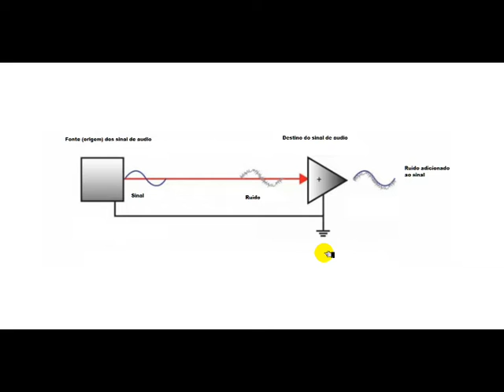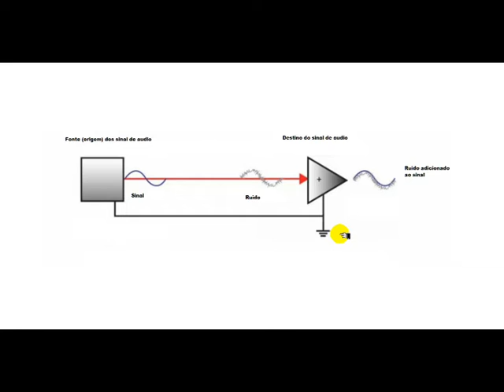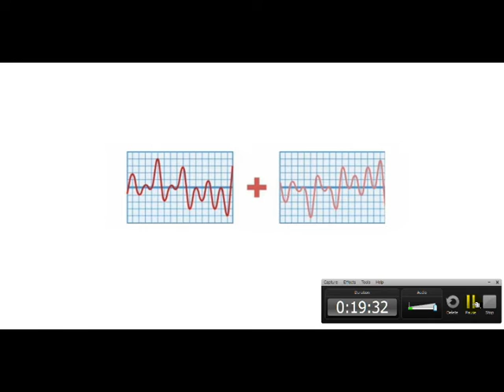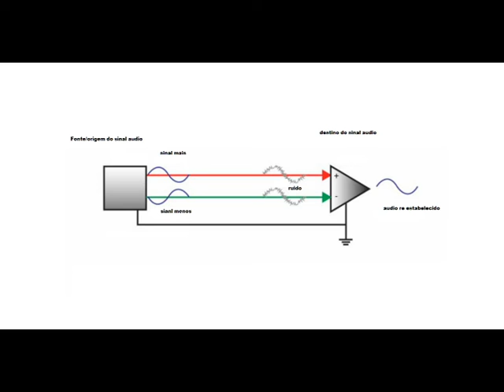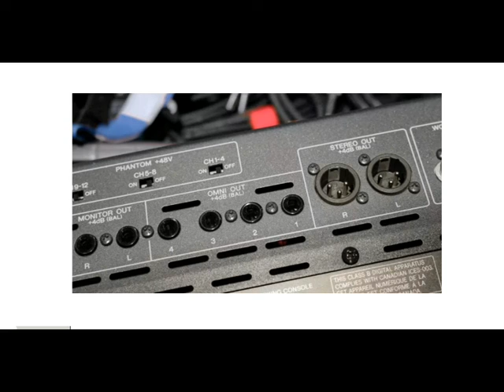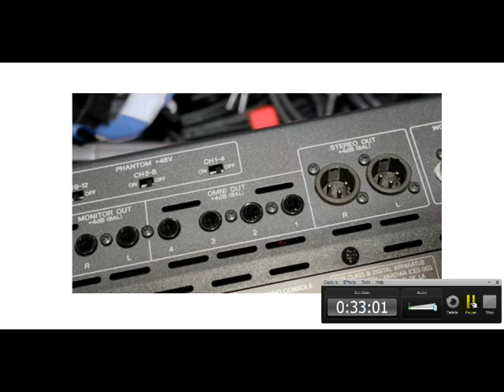Balanceado e não balanceado, quando usar um ou outro esquema